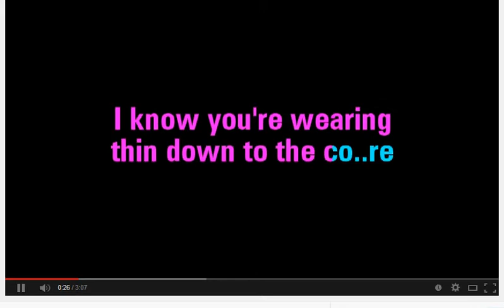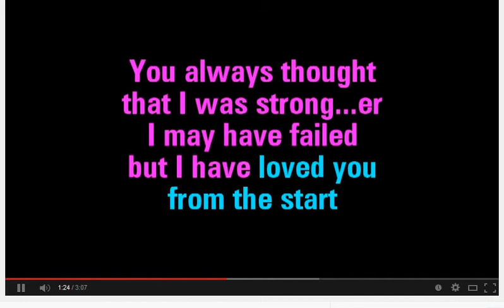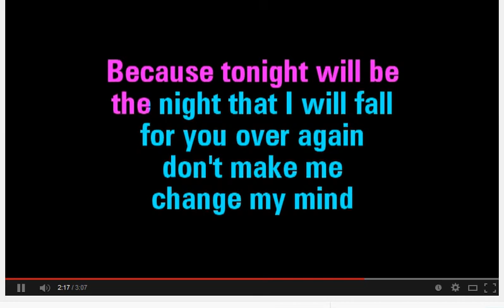Fall For You - Secondhand Serenade - Cover song, sung by me.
this is just a cover song i did for fall for you, love me some secondhand serenade, hope you enjoy, sang it with all emotion i have. (: